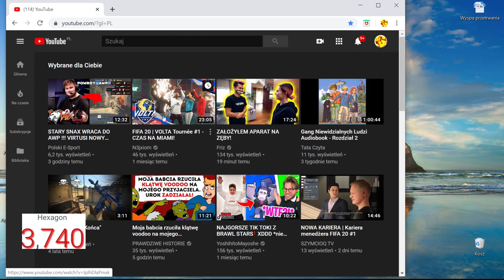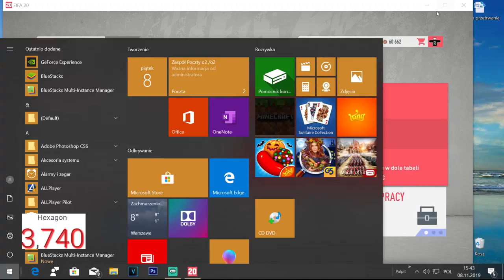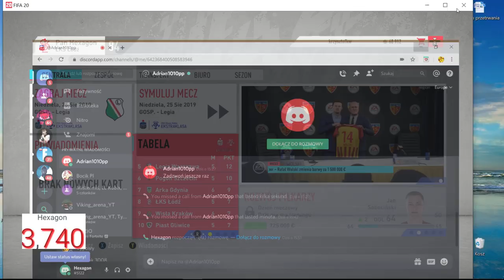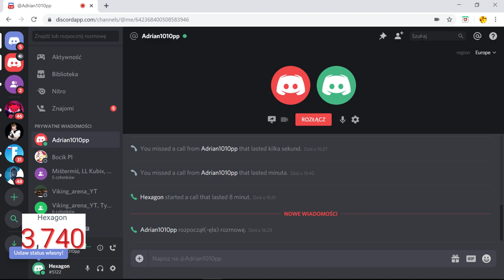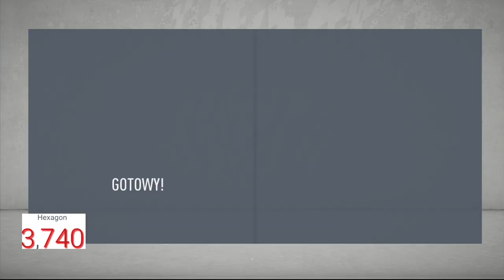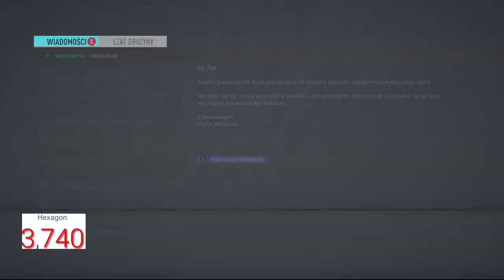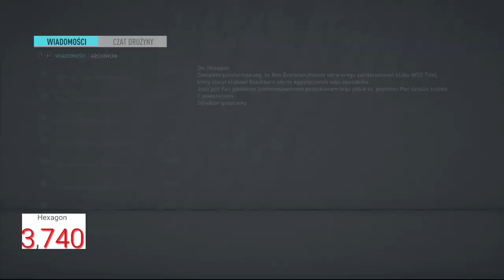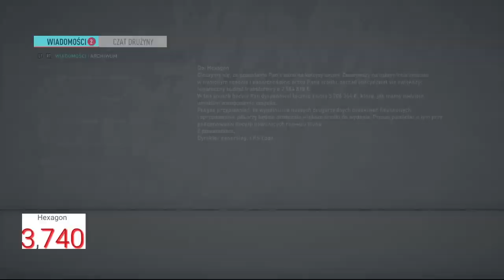Kariera ŁKS Łódź #2 Koniec sezonu i ogromne transfery